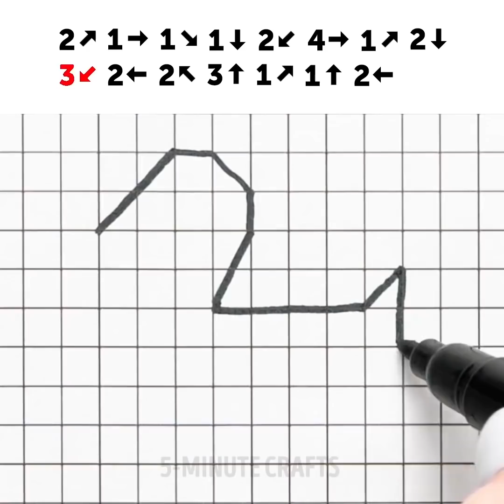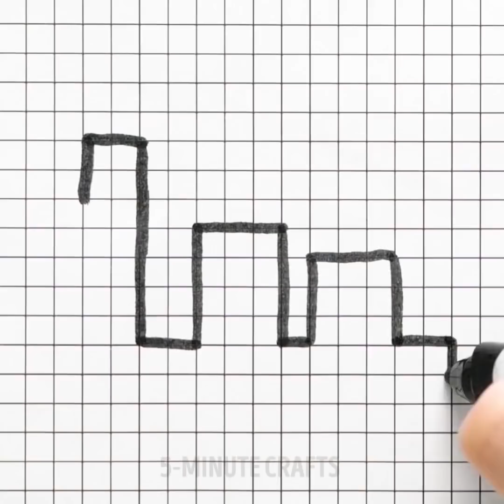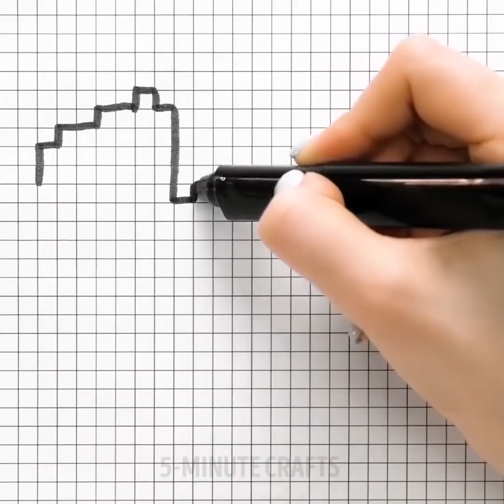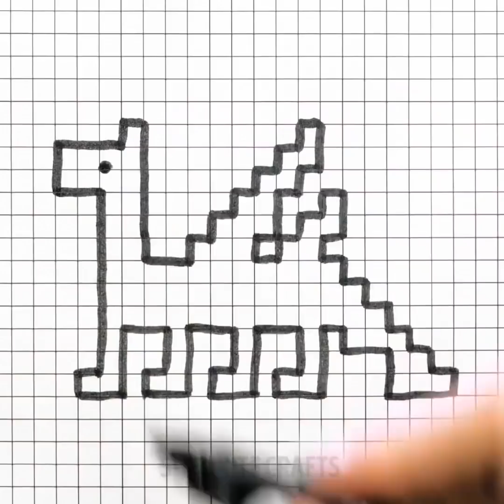إليكِ 42 طريقة ذكية لتحسين مهاراتك في الرسم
كيف تصبحين فنانة أفضل

في هذا الفيديو، أردنا مساعدتك على أن تصبحي أفضل في الفن وأن تجربي مهارات وتقنيات مختلفة في الرسم.

- سنعرض لك كيفية استخدام بعض تقنيات الباستيل المذهلة التي ستحول رسوماتك إلى قطع فنية. سنريك كيف يمكنك رسم طائر باستخدام الباستيل، وكيفية رسم بطيخ، وكيفية رسم منظر طبيعي بسيط للمبتدئين وغيرها الكثير. بهذه الطريقة، يمكنك أن تحسني مهاراتك في الرسم وتصبحي فنانة أفضل، خاصةً عندما ترغبين في تجربة رسم حياة ساكنة وتعلم تقنيات التظليل باستخدام الباستيل أو كيفية التظليل.

- كما سنعرض لك بعض الطرق الرائعة لرسم أي حيوان أو غرض باستخدام إملاء الصورة، وهو أسلوب يمكنك تطبيقه من خلال اتباع بعض الأرقام والتوجيهات التي نقدمها لك في ورقة الرسم. الشيء الوحيد الذي ستحتاجين إليه في هذا النشاط هو قلم خطاط وورقة مربعة. يمكنك استخدام هذا النشاط  كتمرين لإنشاء فن البكسل.

الطوابع الزمنية:

0:07 - تقنيات بسيطة في رسم الباستيل

2:12 - كيفية رسم وردة باستخدام الباستيل

4:36 - تعلمي الرسم بسهولة مع إملاء الصور

9:20 - كيفية إعادة الحياة إلى فرش الرسم

10:28 - كيفية تنظيف الممحاة

11:23 - كيفية رسم منظور

13:19 - كيفية الرسم باستخدام الرياضيات